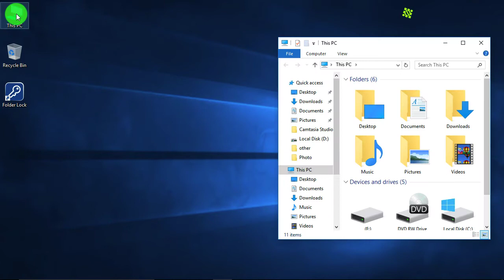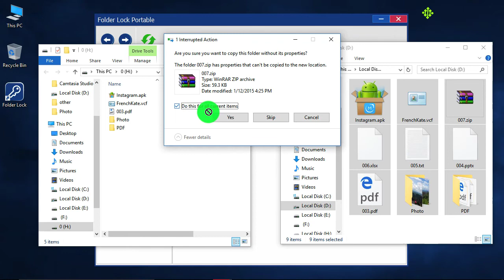How to protect USB drive with password?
Folder Lock protects your USB drive by keeping your files in portable and encrypted self-executable Lockers. You don’t need t
o install Folder Lock every time you want to access your secured files.